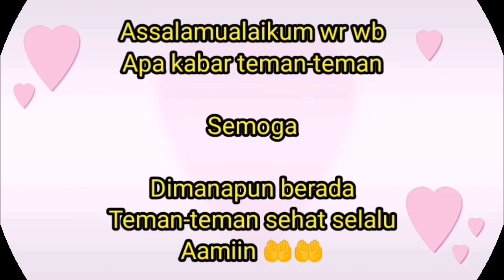Mid autumn day || Jalan-jalan melihat suasana bazar autumn day